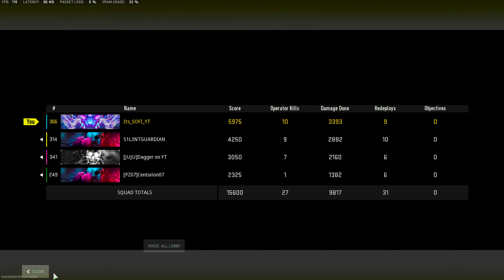The Most POWERFUL Shotgun | Call of Duty Modern Warfare 2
🔥🔥KV BROADSIDE 🔥🔥|  SHOTGUN is BROKEN on Ashika Island | Warzone 2

► PC  Specifications
    Processor - Intel(R) Core i5-10400F
    Motherboard - MSI B460M PRO-VDH WiFi  MATX Gaming Motherboard
    Installed RAM - XPG 32.0 GB 3200 Mhz (run - 2666 Mhz)
    Graphic Card - Zotac RTX 3060 Twin Edge 12GB Gaming
    Power Supply - Silver Stone VIVA650 80PLUS Bronze 650W
    CPU Cooler - DEEPCOOL GAMMAXX GT A-RGB CPU Air Cooler
    Cabinet – SilverStone FARA R1 Black